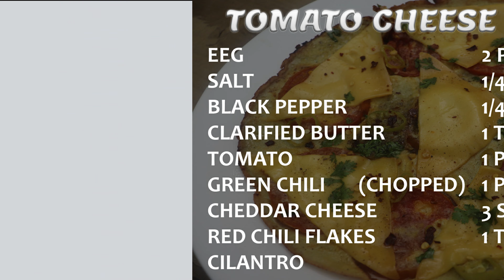TOMATO CHEESE OMELETTE | Yummy Cheese Omelette | Veg Cheese Omelette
TOMATO CHEESE OMELETTE, Yummy Cheese Omelette, Veg Cheese Omelette, in this video of Cheese Omelette Recipe Mairaz kitchen is making Yummy Tomato Cheese vegetable Omelette, to make Yummy Cheese Omelette Recipe we need:
INGREDIENTS to make Tomato Cheese Omelette Recipe:
EEG     2 PC
GREEN CHILI (CHOPPED)  1 PC
CHEDDAR CHEESE   3 SLICES
RED CHILI FLAKES   1 TSP
CILANTRO

watch our video to learn Yummy Tomato Cheese Omelette Recipe by Mairaz kitchen, give it a try hope you will like this delicious cheesy omelette recipe by Mairaz kitchen.